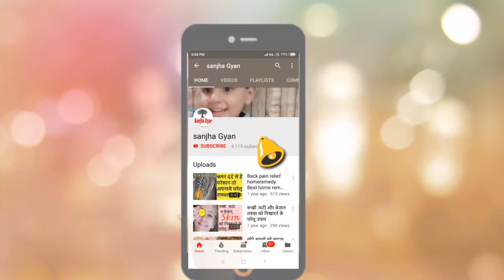नींद की गोली से भी 10 गुणा ज्यादा असरदार है यह नुस्ख।।Insomnia अनिंदृा का घरेलू उपाय।।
Hi friends aaj ki video m Maine neend aane ki ek bhot achchi trick btayi h ek bar ise jarur try kre insomnia ek aisi problem h jisese night m neend nhi aati h.jo trick maine apko batayi h iska result bhot acha h  insomnia ki yeh sabse best trick h hme agr kabhi nind nhi aati h to hm kabhi bhi nind ki tablet nhi lete h hm yhi khate h Ap bhi ise ek bar jarur try kre.

Title
Nind na aaye to kya kre.nind na aane k upay. Rat nind na aaye to kya kre. Nind aane k liye kya kre .Insomnia ki problem. Best home remedy for insomnia. Nind aane k liye best home remedy. Insomnia treatment in hindi. Insomnia treatment in urdu. Insomnia. Anindre ki samsya. Kya kre jb nind na aaye. Nind na aane pr kya kre. Nind Lane k liye kya kre. Nind kaise aayegi. Yeh kr lo turant nind aa jayegi .Insomnia cure. Insomnia disorder. Insomnia ki best trick. Insomnia k liye kya kre.nind kaise aayegi. Nind kb aayegi. Nind kyu nhi aati. Achchi nind k liye kya kre. Meethi nind k liye kya kre. Nind Lane ki sabse best trick. Nind aane ki sabse best trick.

Bachcho ko sharp mind kaise bnaye learn ki hui cheeze kaise jati h permanent Memory me

Bar bar peshab aane ki problem ka sabse aasan ghrelu upay. frequent urination .urinary tract infection.